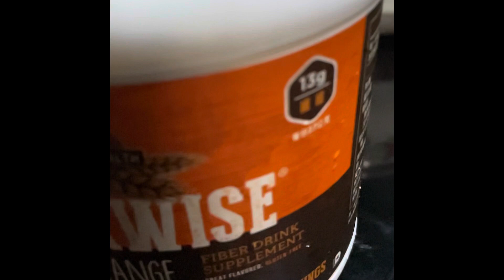美樂家夏日飲品/炎炎夏日、製作健康又安心的飲品、冰品，讓您喝了健康又安心。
美商美樂家台灣分公司